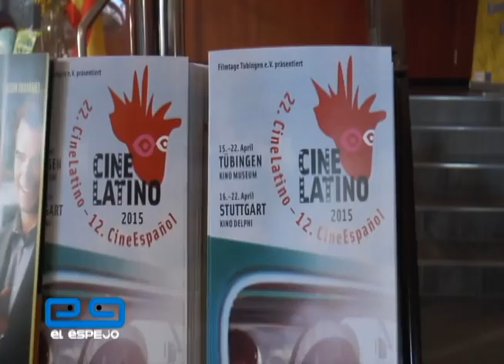Festival de Cine Latino de Tübingen - Nota 2